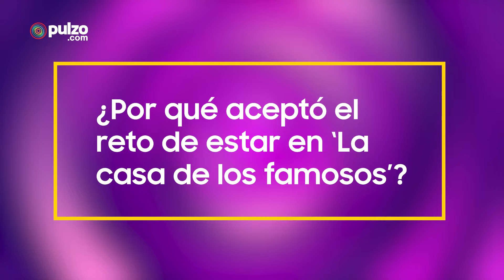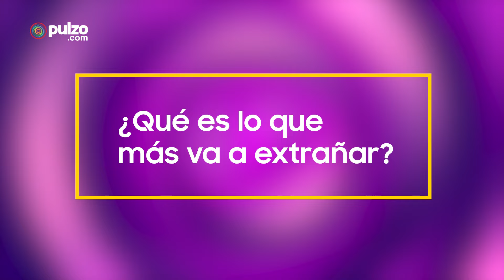Participantes de 'La casa de los famosos' cuentan lo que no tolerarán en el reality de RCN | Pulzo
Entrevistamos a los participantes de La Casa de los Famosos para conocer un poco más de ellos. Nos contaron sus razones, sus miedos, sus innegociables y mucho más.